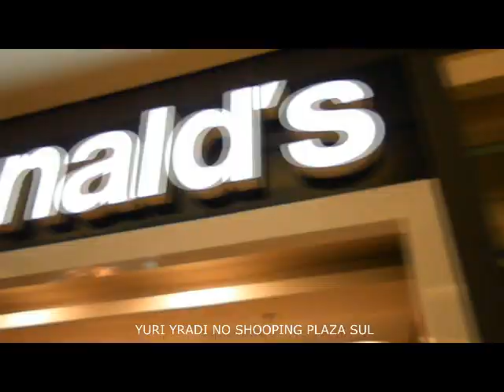YURI YRADI SHOPPING PLAZA SUL